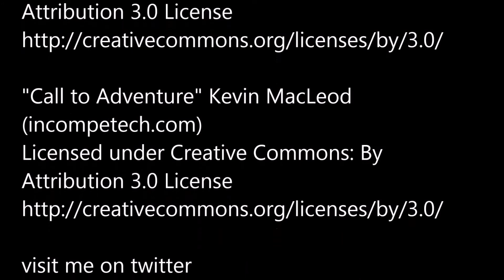LEGO soccer ⚽️ gameplay. Part 1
me and my friends playing LEGO soccer.

If you’re ever bored with nothing to do my videos are always available to watch and you can always view my posts on social media by following the links and following me.

No numbered spam 🔢 or sub for sub etc spam. No self advertisement unless approved by me over one of my platforms of communication. No personal information or threats against me and or my channel. No profanity, drug references or sexually explicit 💃 comments. If you have a comment to type keep it relevant to the video or I’ll delete it.

thankyou for supporting my channel in a smooth rebuild. life is great 🙏